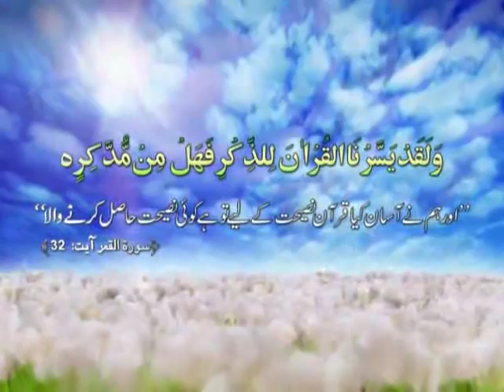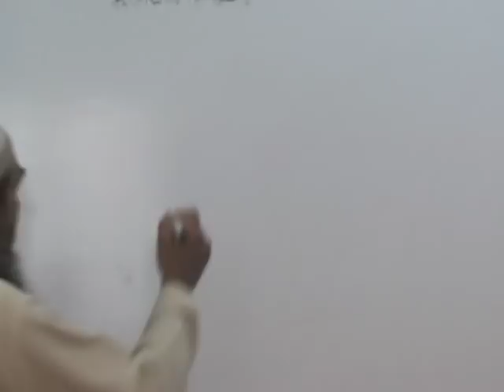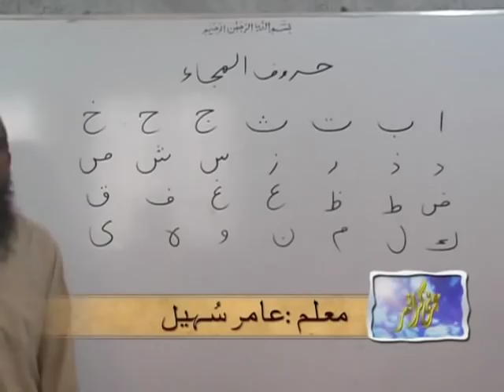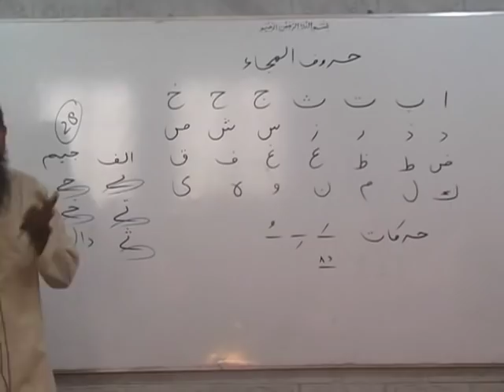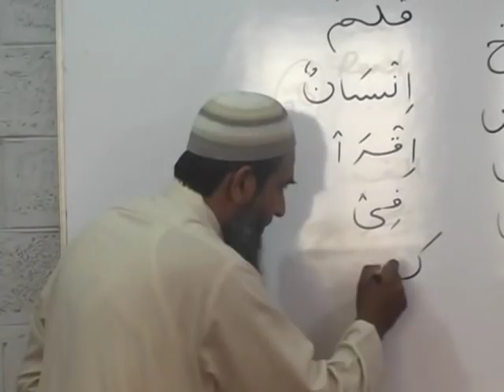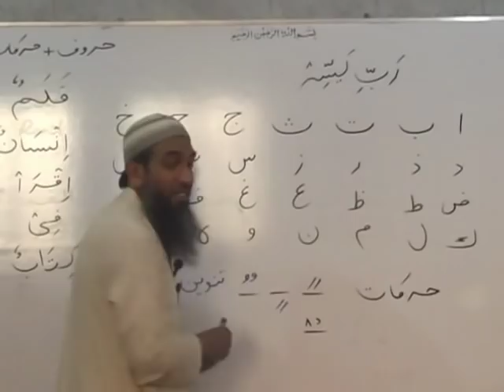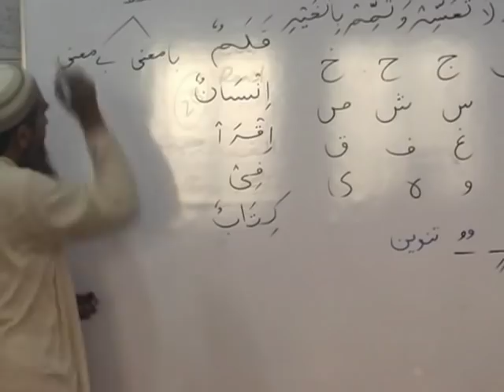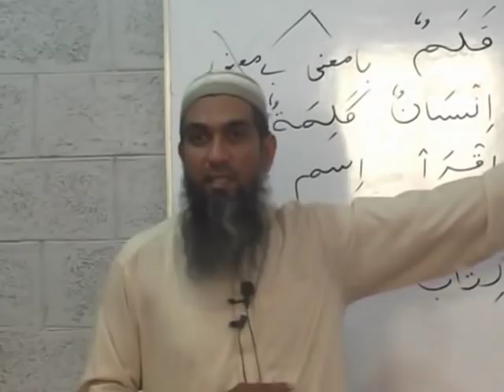Arabic grammer lecture 1